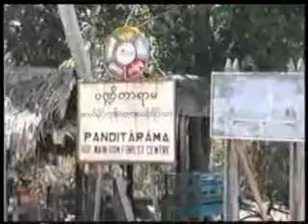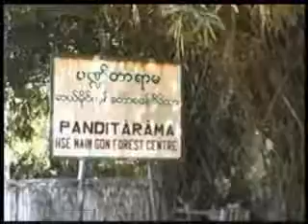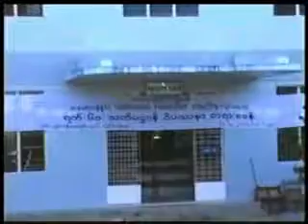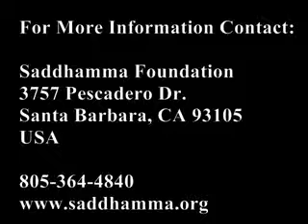One Day at the Panditarama Forest Center, Practice Intensive Mindfulness Meditation in Burma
"One Day at the Panditarama Forest Center" 30 Minute Video.

Founded by Ven. Sayadaw U Pandita, world-renowned Buddhist meditation master, Panditarama Forest Center is located about 45 miles north of Yangon, Myanmar (Burma). It holds an annual sixty day vipassana retreat,  hosting over a hundred yogis from around the world in silent, intensive, meditation practice.

To find out more about this valuable opportunity to walk the Buddha's true path to spiritual liberation visit: